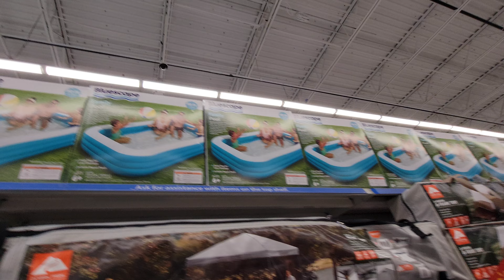Outdoors/ Summer Stuff at Walmart - May 2024